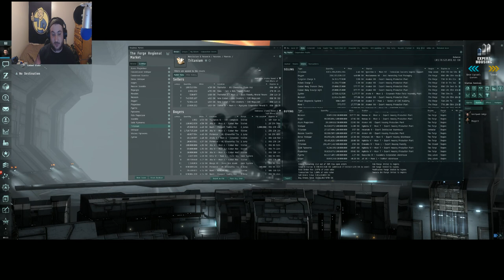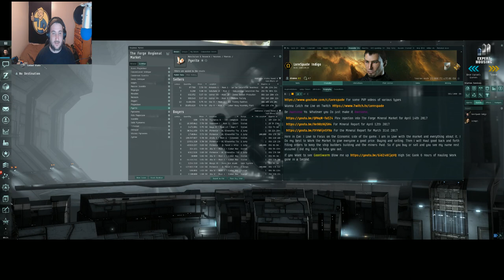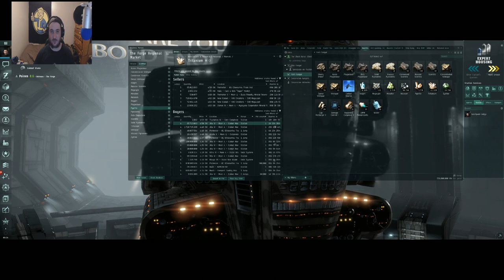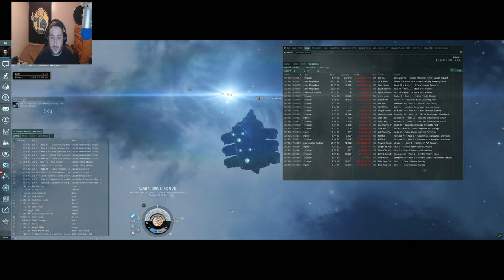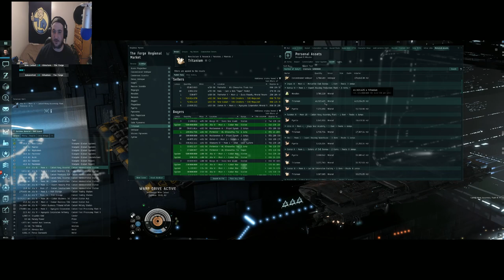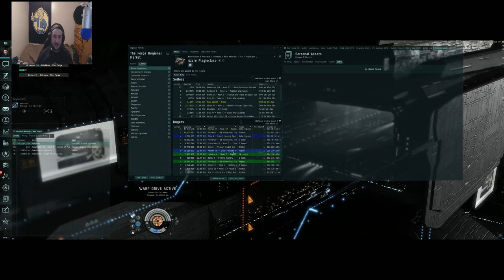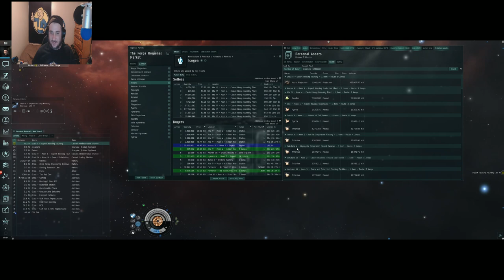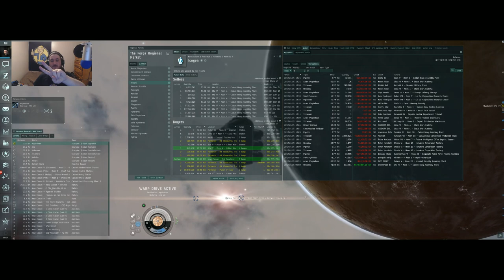Eve Online News The Forge's Plex Injection Update April 15th 2017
The Plex Injection Experiment is underway injecting isk into the mineral markets of the forge and other high sec regions in new eden. Lorespade gives the breakdown of how he is doing the Market some good as we talk about code and the dangers of flying thru space. Lets hope he Dont get Ganked. Again...